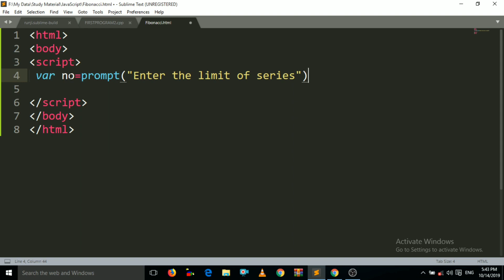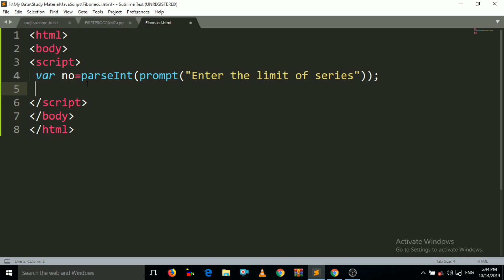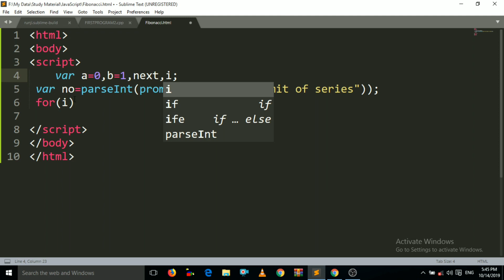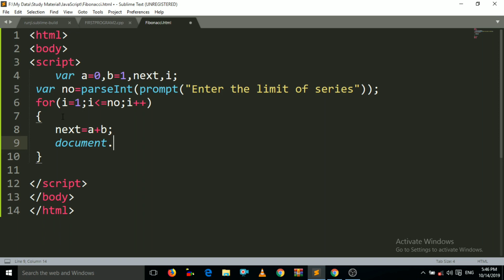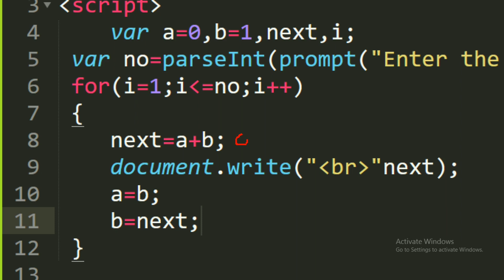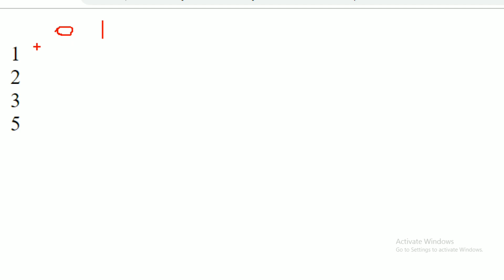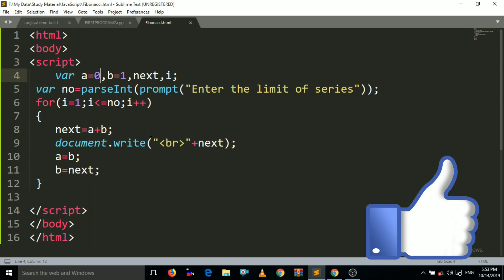Fibonacci Series in JavaScript in Hindi Using For Loop || Fibonacci Series Program